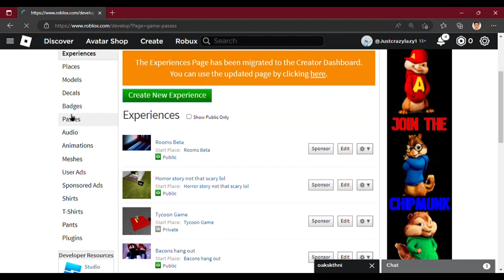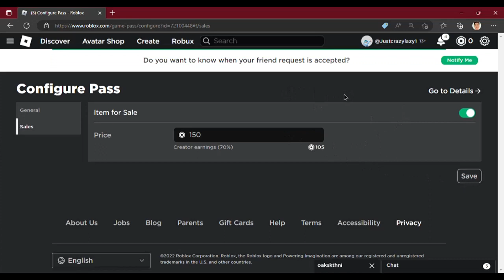How to make gamepass in roblox on Pc